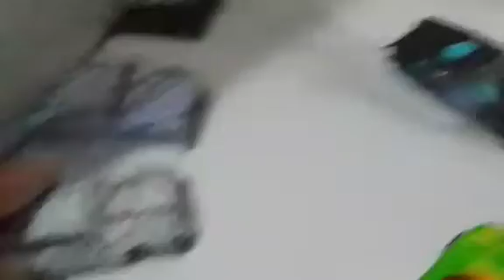fúria em 4 rodas ep35